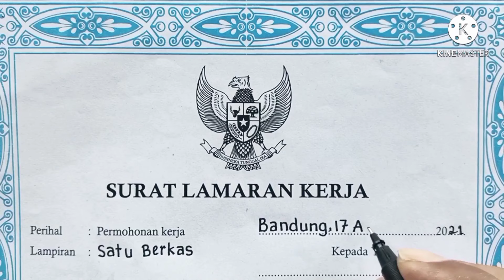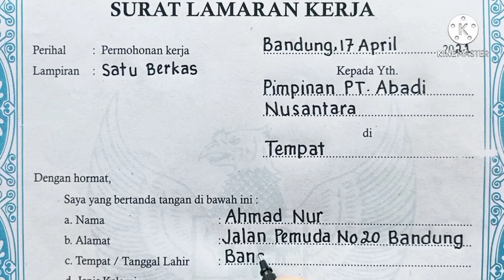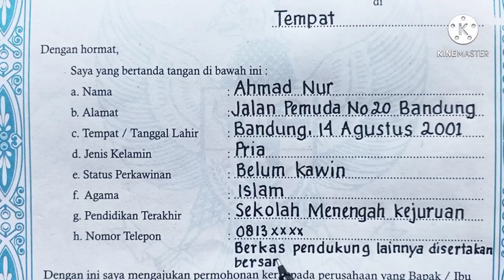Contoh mengisi surat lamaran kerja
Nama dan alamat yang ada pada video ini hanya fiktif.Hanya sebagai contoh.